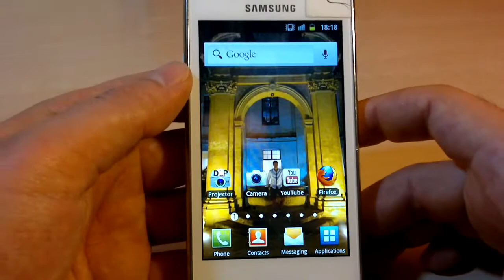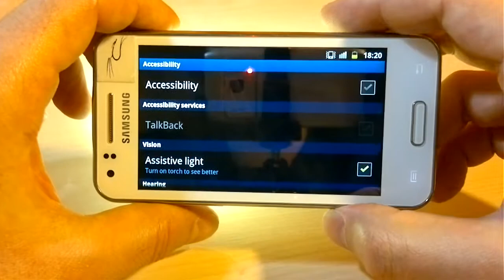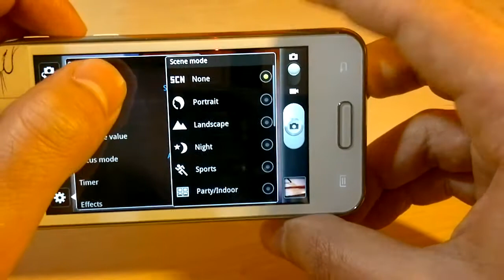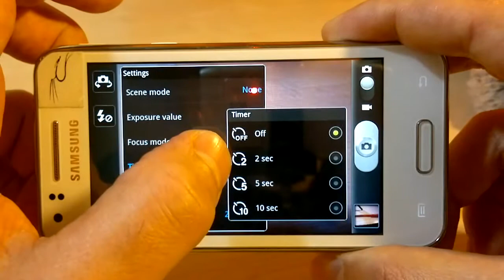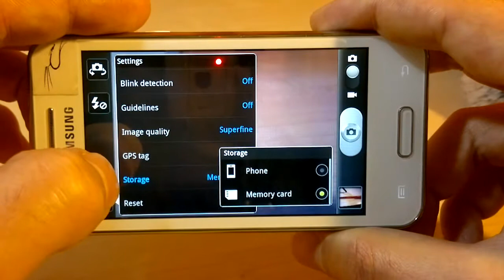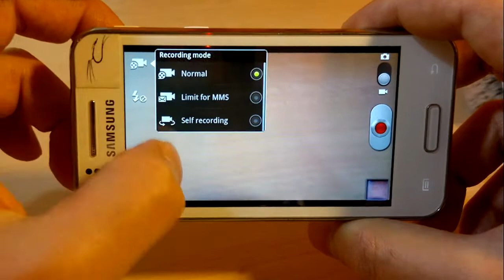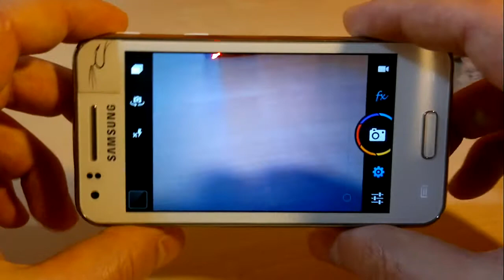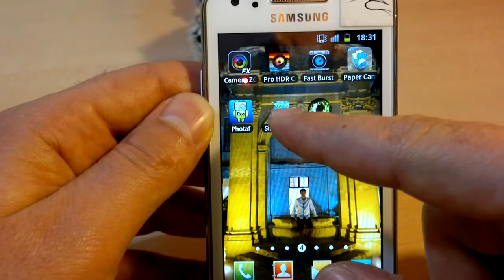Samsung Galaxy BEAM Camera functions MOST detailed review HD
Camera and Video functions of the Samsung Galaxy BEAM explained in Detail, including Tips and Tricks. I also show some useful camera apps.This review was done on Gingerbread. In Jelly Bean they added a zoom function in video and camera mode ;)

+ICH SPRECHE AUCH DEUTSCH/JE PARLE AUSSI FRANCAIS+